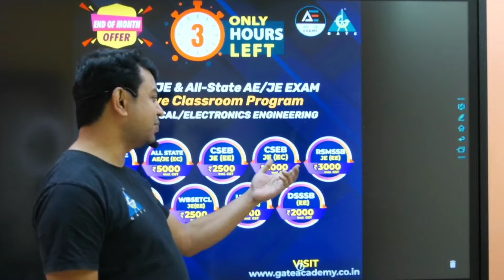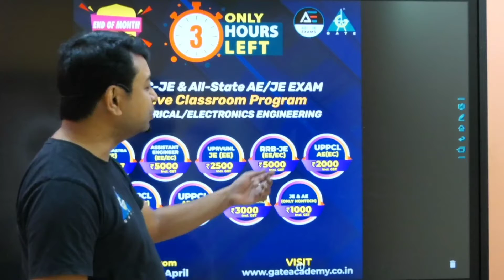🙏 नव वर्ष की शुभकामनाएं एवम 🎁 GIFT